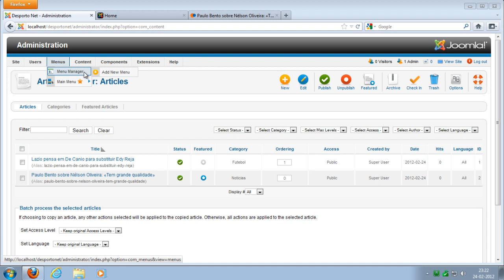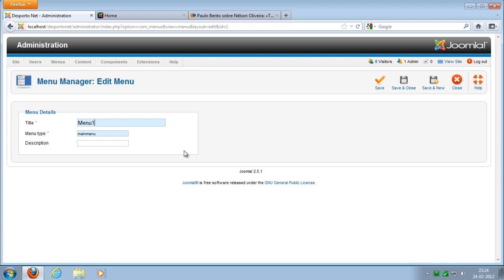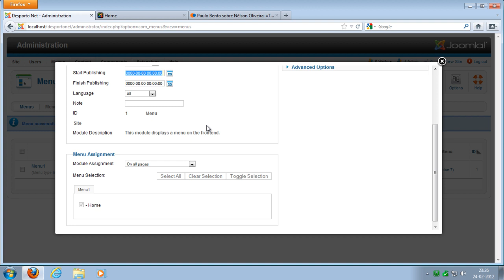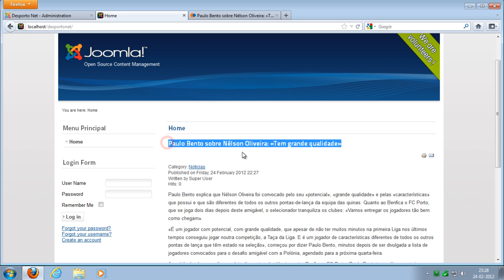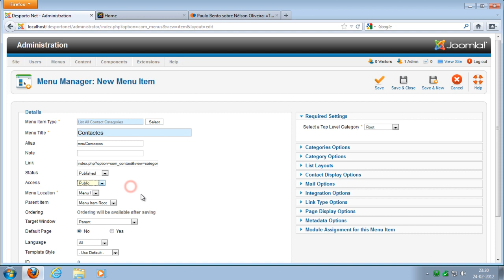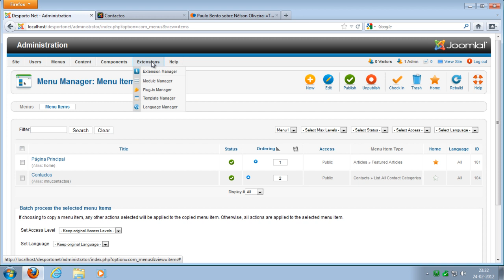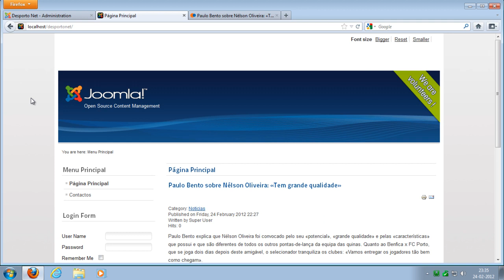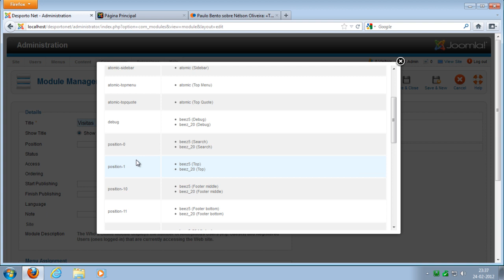08) Menu Menus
Como editar os menus.
Alocar links de menu a artigos ou outras páginas.